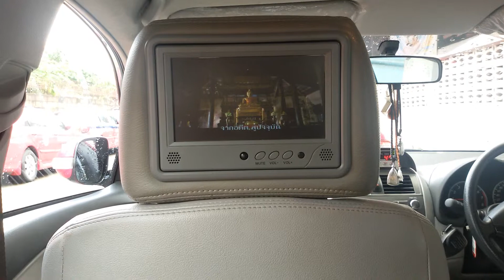Madame Heng July 2014 #2